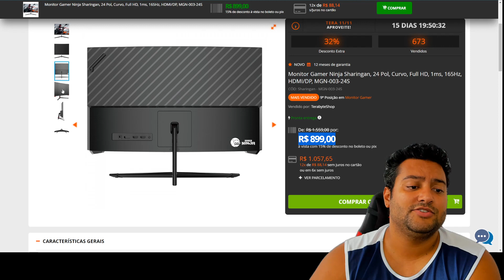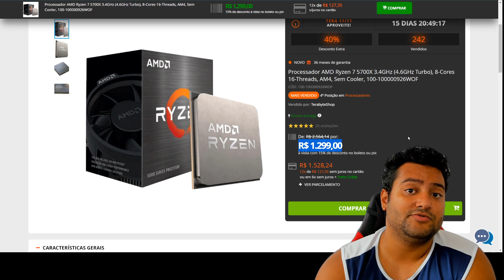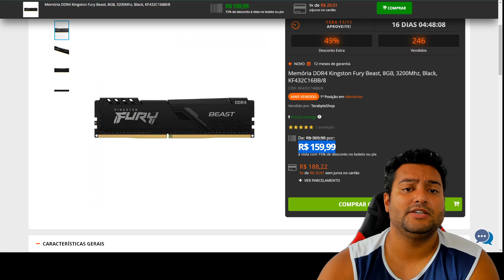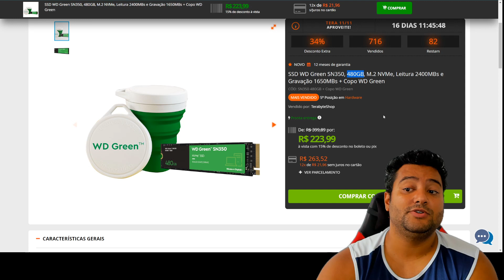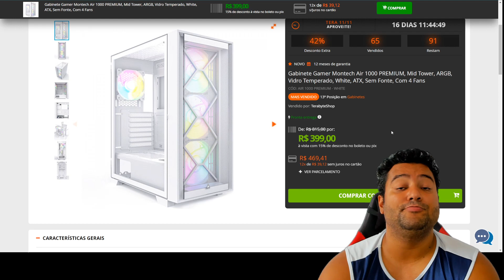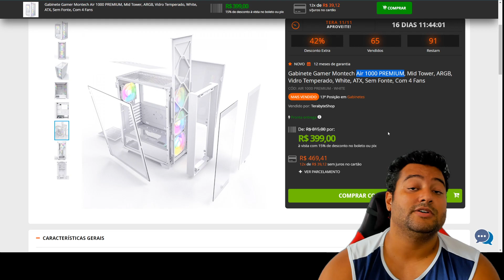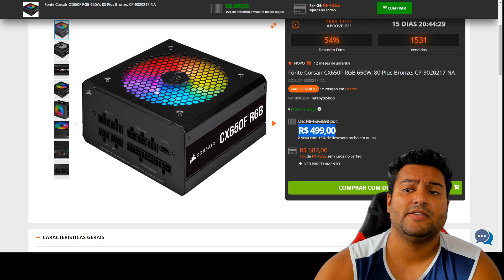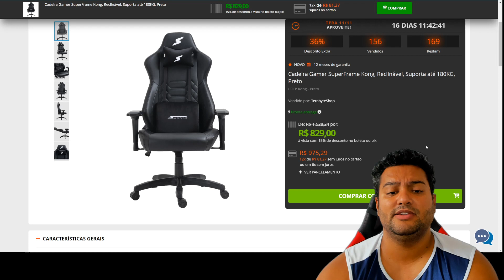SEGUNDOUUU VÉSPERA DE FERIADO ! VOLTOUUU ALGUMAS PROMOS DE LIVE DA TERABYTE 14/11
00:00 - INTRO
00:11 - MONITOR NINJA 24" FHD CURVO VA 165HZ
01:22 - MONITOR NINHA 22" FHD VA 75HZ CASUAL
02:06 - RYZEN 7 5700X
02:33 - RYZEN 5 4500
02:46 - B550 STEEL LEGEND
03:23 - MEMORIA KINGSTON 8GB 3200MHZ
03:36 - MEMORIA AFOX 16GB 3200MHZ
04:15 - MEMORIA KINGSTON RGB 16GB 3200MHZ
04:32 - SSD ZADAK 512GB
04:40 - SSD WD GREEN M2 NVME 2400MB/S 240GB
04:50 - SSD WD GREEN M2 NVME 2400MB/S 480GB
05:03 - SSD WD GREEN M2 NVME 2400MB/S 960GB
05:10 - SSD WD GREEN M2 NVME 2400MB/S 2TB
05:18 - GABINETE MARVO BLACK : WHITE
05:34 - GABINETE NINJA HIVE COM 3 FAN
05:46 - GABINETE MONTECH AIR 1000 PREMIUM WHITE
06:46 - FONTE CORSAIR CXF 650W
07:14 - RX 6600 EAGLE GIGABYTE
07:23 - CADEIRA KONG AZUL : PRETA